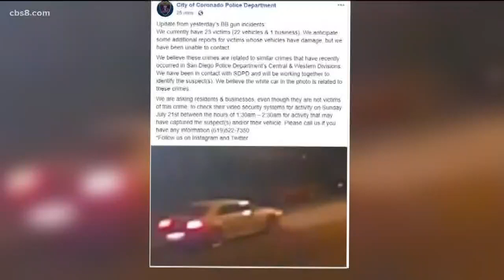New surveillance video released in weekend BB gun attacks across San Diego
New evidence is shedding light on a series of BB gun attacks that took place across San Diego over the weekend. Police hope newly released video will help catch the people responsible for a BB gun shooting spree that injured several people and damaged property in multiple neighborhoods.